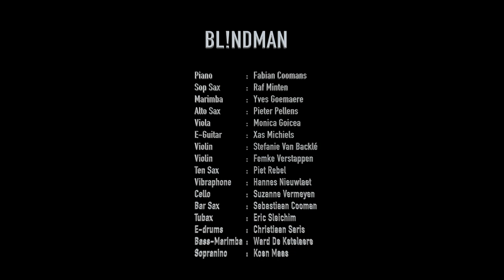Blindman_In Similar Motion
BL!NDMAN is preparing the recording of the triple CD ICONS - American Minimal Music, which we planned to release in September. Unfortunately, we have had to postpone a number of recording days to the end of the year and therefore the actual release of the CDs with Warner Classics will be for next year.

Meanwhile we have recorded some ‘quarantine style’ trailers to stay in touch with you and offer you a glimpse of our much awaited concert on September 26, 2020 at De Bijloke in Ghent.
Every two weeks, we will post a new video.

We are also very happy to announce that Klara will stream Rasch, a BL!NDMAN [sax] live concert @ deSingel on July 3 at 8PM.
Programme and more details will follow soon!

May 20 – June 2:
Music in Similar Motion, Philip Glass - BL!NDMAN collective

Music in Similar Motion, written in 1969 by Philip Glass, is an open score which can be performed by any group of instruments. It starts with one voice, then adds another playing a fourth above the original line, and then another playing a fourth below the original line, and finally a last line kicks in to complete the sound. As each new voice enters, there is a dramatic change in the music. Enjoy!

Piano: Fabian Coomans
Soprano saxophone: Raf Minten
Marimba: Yves Goemaere
Alto saxophone: Pieter Pellens
Viola: Monica Goicea
E-Guitar: Xas Michiels
Violin: Stefanie Van Backlé
Violin: Femke Verstappen
Tenor saxophone: Piet Rebel
Vibraphone: Hannes Nieuwlaet
Cello: Suzanne Vermeyen
Baritone saxophone: Sebastiaan Cooman
Tubax: Eric Sleichim
E-drums: Christiaan Saris
Bass-Marimba: Ward De Ketelaere
Sopranino saxophone: Koen Maas

BL!NDMAN ONLINE
20 May - 2 June: Music in Similar Motion – Philip Glass
3 June - 16 June: Nagoya Marimba – Steve Reich
10 June - 7PM: Molecule live streaming lecture by Eric Sleichim
17 June - 2 July: New York Counterpoint – Steve Reich
3 July – 8PM: Rasch, Klara Streaming Concert @ deSingel BL!NDMAN [sax]
15 July - 28 July: Cello Counterpoint – Steve Reich
29 July - 11 August: The Tuning Path – Terry Riley
12 August - 25 August: Electric Counterpoint – Steve Reich
26 August - 8 September: Triple Quartet – Steve Reich
9 September - 22 september: Music in Contrary Motion – Philip Glass